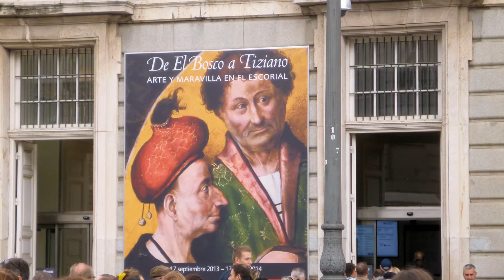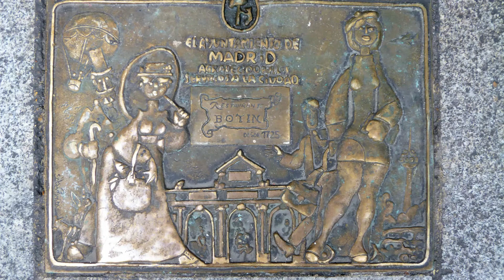2 Days in Madrid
Highlights of our time in Madrid 2013